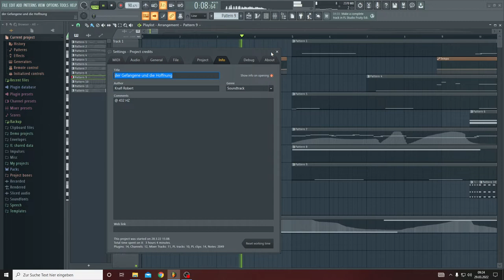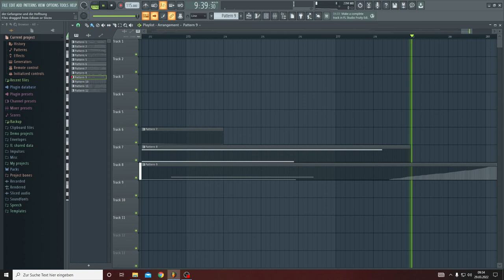der Gefangene und die Hoffnung